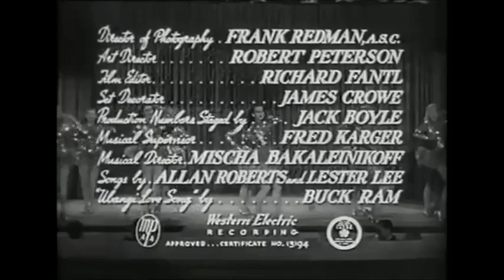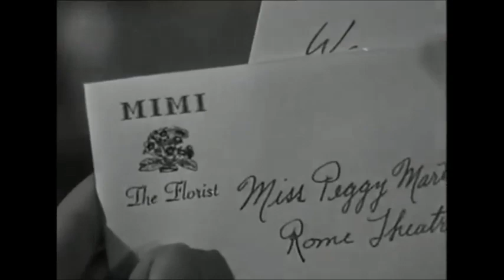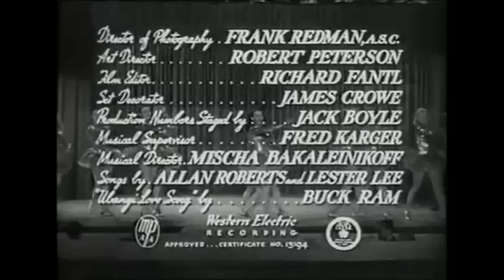Ladies Of The Chorus Starring MARILYN MONROE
Being a chorus girl is a family tradition for single mother May Martin (Adele Jergens) and her daughter, Peggy (Marilyn Monroe). But when the lead in the burlesque show they're in walks out, Peggy finds herself catapulted to overnight fame as the star attraction. May tries to advise her naïve daughter about those who would try to take advantage of her, especially her old socialite boyfriend, Randy Carroll (Rand Brooks). Peggy falls for him anyway, and it's unclear if his intentions are serious.
Release date: December 30, 1948 (San Francisco)
Director: Phil Karlson
Production company: Columbia Pictures
Music composed by: Mischa Bakaleinikoff, George Duning
Screenplay: Joseph Carole, Harry Sauber
SUBSCIRBE!